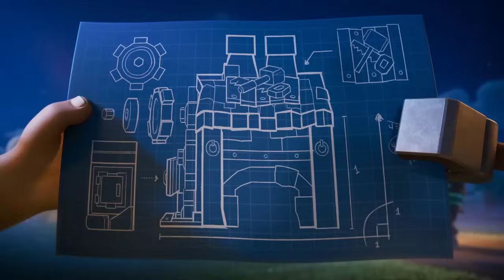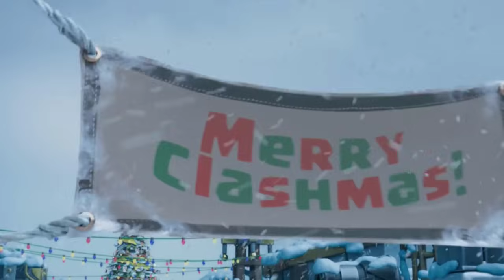Latest Clash Royale Fantastic Movie Animation | Breathing Life into Clash of Clans Characters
Welcome to our Twist Clash gaming channel, where we bring you the latest news, strategies, and tips to help you dominate the game. Our team of experienced players is dedicated to helping you improve your gameplay and achieve your goals in COC Game. Latest Clash Royale Fantastic Movie Animation | Breathing Life into Clash of Clans Characters

From base design and troop selection to raiding and clan wars, we cover all aspects of the game in our videos. Whether you're a new player looking to get started, or a seasoned veteran looking to take your game to the next level, we have something for everyone.

In addition to our informative content, we also offer a fun and engaging community where you can connect with other players and share your experiences. We regularly host live streams, Q&A sessions, and other interactive content to keep our viewers engaged and entertained.

So, if you're a fan of COC Game and looking to improve your skills and connect with like-minded players, be sure to subscribe to our channel and join the community today!